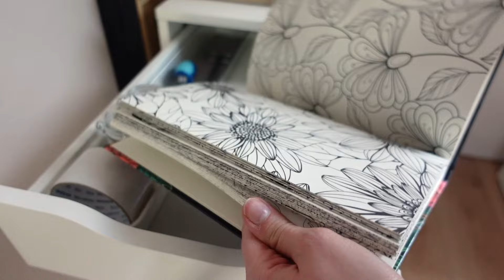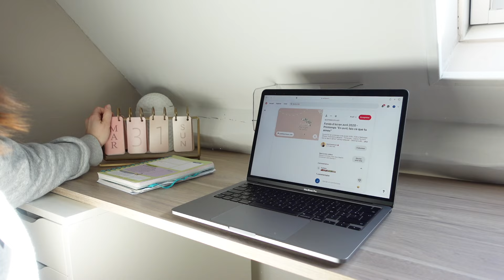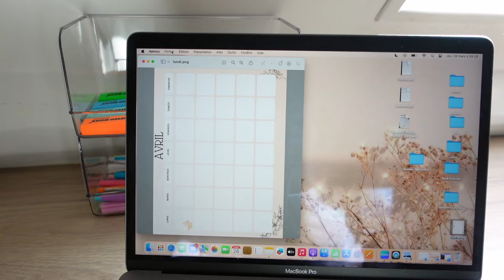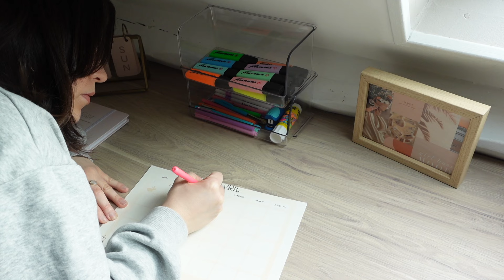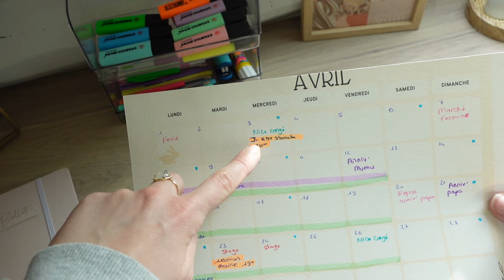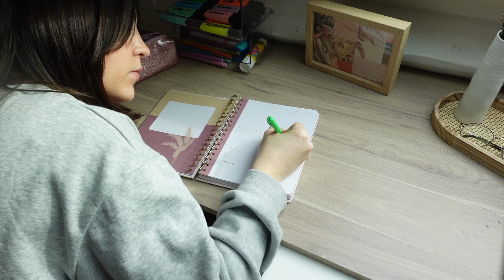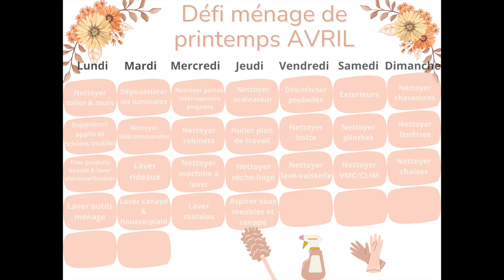ORGANISER UN COIN BUREAU À MOINDRE COÛT • PLANIFICATION & DÉFI MÉNAGE DE PRINTEMPS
Je reviens avec cette vidéo où je vais créer un espace bureau dans ma chambre. Aménager/organiser un espace qui plus est sous pente. Je vais également préparer ma planification pour le mois d'avril et je vous partage mon planning de ménage de printemps.

Bon visionnage et à bientôt sur la chaine 💋

Pour me suivre au quotidien c'est par ici